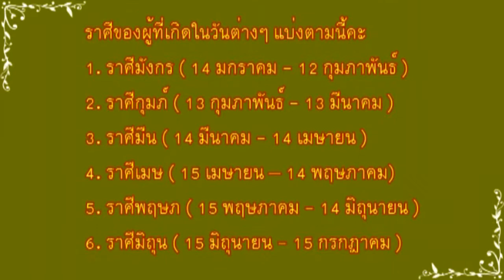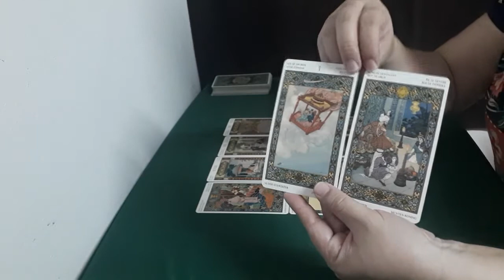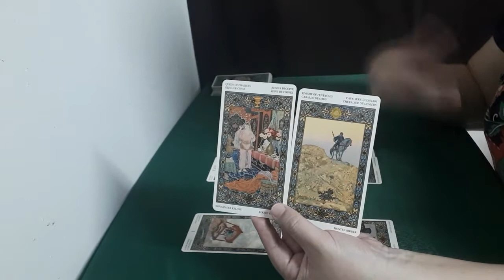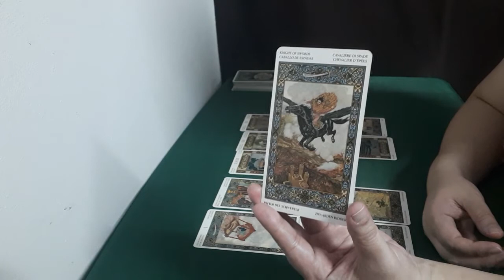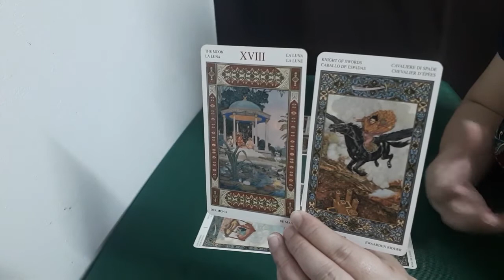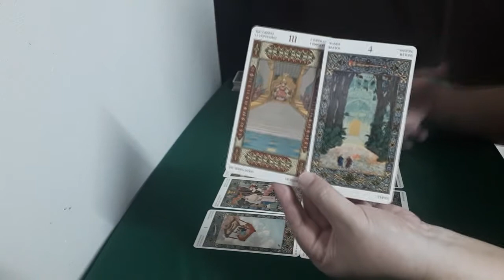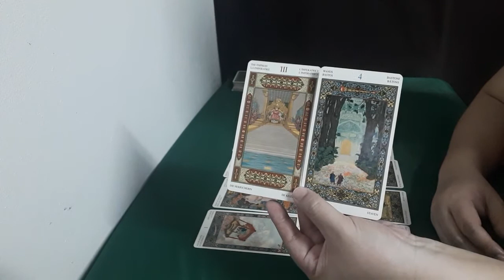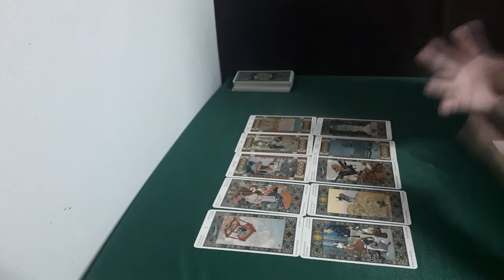ราศี ตุลย์ มกราคม 63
1. ราศีมังกร ( 14 มกราคม - 12 กุมภาพันธ์ )
2. ราศีกุมภ์ ( 13 กุมภาพันธ์ - 13 มีนาคม )
3. ราศีมีน ( 14 มีนาคม - 14 เมษายน )
4. ราศีเมษ ( 15 เมษายน – 14 พฤษภาคม)
5. ราศีพฤษภ ( 15 พฤษภาคม - 14 มิถุนายน )
6. ราศีมิถุน ( 15 มิถุนายน - 15 กรกฎาคม )
7. ราศีกรกฎ ( 16 กรกฎาคม - 16 สิงหาคม )
8. ราศีสิงห์ ( 17 สิงหาคม - 15 กันยายน )
9. ราศีกันย์ ( 16 กันยายน - 16 ตุลาคม )
10. ราศีตุลย์ ( 17 ตุลาคม - 15 พฤศจิกายน )
11. ราศีพิจิก (16 พฤศจิกายน - 15 ธันวาคม )
12. ราศีธนู ( 16 ธันวาคม - 13 มกราคม )